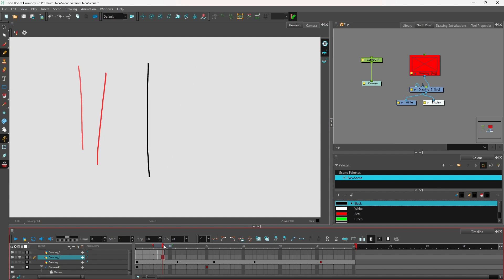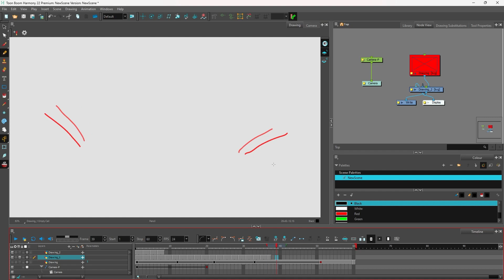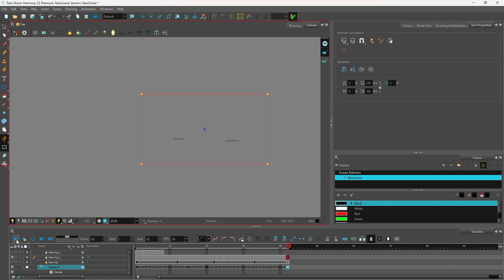Módulo 4 - Drawing View